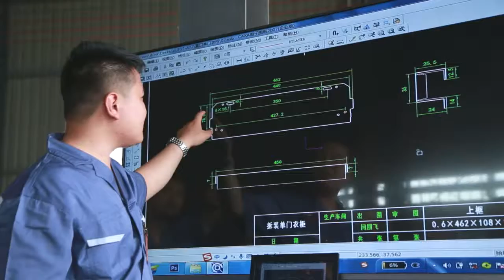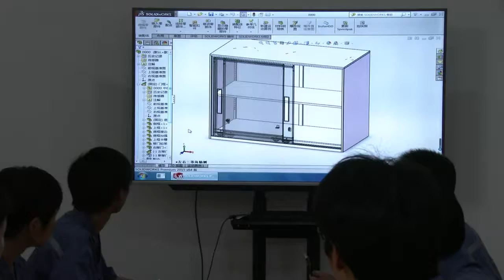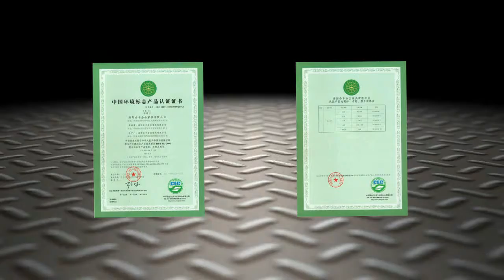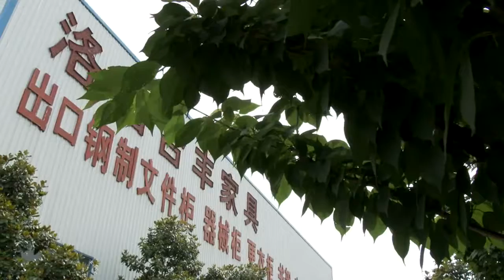Luoyang Jin Feng Office Furniture Co ,Ltd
Luoyang Jin Feng Office Furniture Co ,Ltd  is a professional factory, which is specialized in producing file cabinet, steel cupboard, vertical cabinet, lateral cabinet, mobile pedestals and related office furniture since 1999.